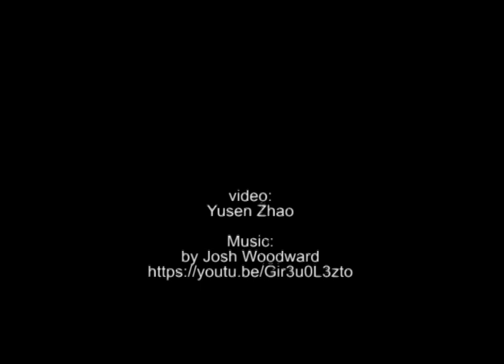Hydrogel Photo oscillation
Soft phototactic swimmer based on self-sustained hydrogel oscillator
Yusen Zhao, Ximin He, et al.
Science Robotics, 21 Aug 2019
Vol. 4, Issue 33, eaax7112
DOI: 10.1126/scirobotics.aax7112

Copyright: Ximin He group, UCLA